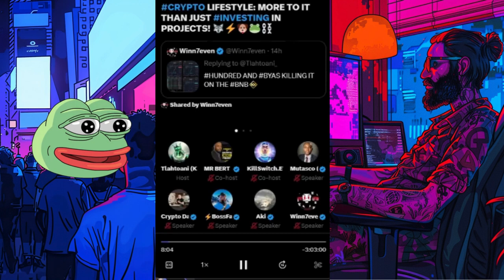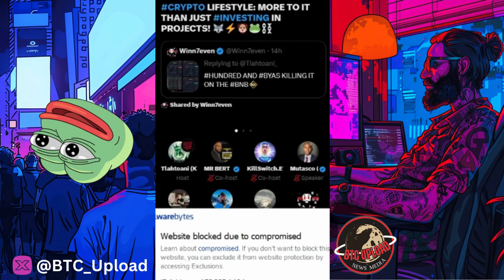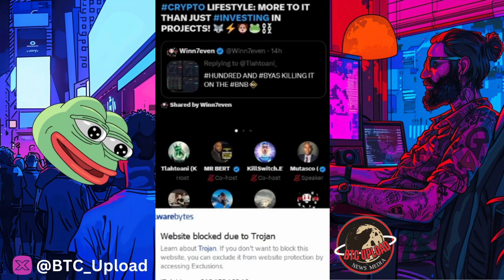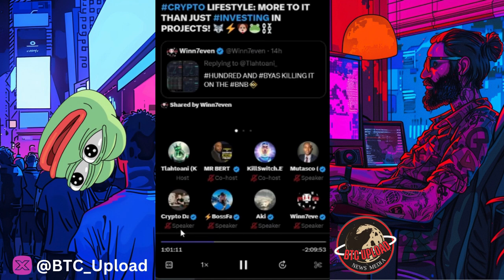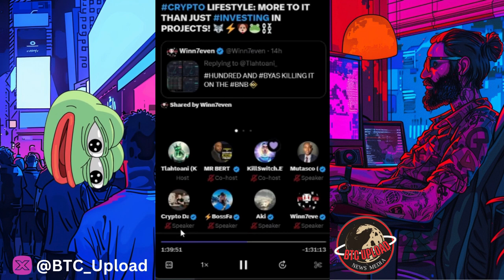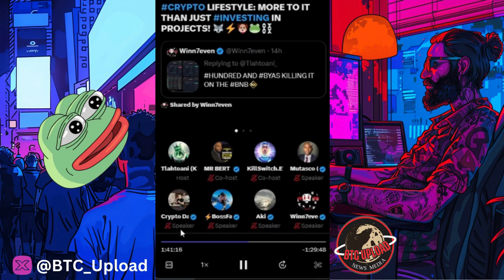Crypto Lifestyle: More To It Than Just Investing In Projects!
Crypto Lifestyle: More To It Than Just Investing In Projects!' Explore the multifaceted aspects of the crypto space beyond investments, discovering the vibrant culture, innovative technologies, and the transformative impact on our daily lives.